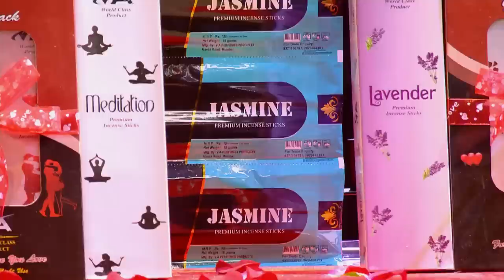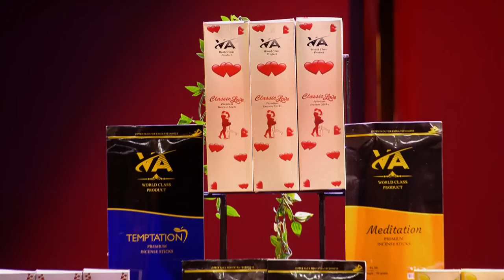'V A Perfume' ने महकाया Sharks का Mood | Shark Tank India Season 2 | Full Pitch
Amit comes to pitch his Dhoop Stick Brand 'V A Perfume' to the Sharks. He asks for 1 Crore for 10% Equity. Check out the full clip to find out what happens next!